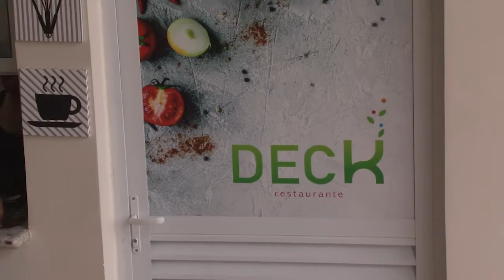Festa da Juventude & Retomada 2018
Foi demais nossa festa! Tudo com alegria, tranquilidade e reflexão. A equipe de monitores da empresa Giramundo deu um show de simpatia, alegria e entretenimento.

História :
Foi em uma assembleia histórica realizada em 21 de abril de 1991, que as companheiras e companheiros votaram pela destituição da antiga diretoria pelega e retomaram o sindicato de volta para a categoria, recolocando-o novamente na trilha das lutas na defesa dos direitos e interesses da classe trabalhadora. À época, a denominação era Sindicato dos Químicos e Abrasivos de Campinas e Região. A unificação com os sindicatos de Osasco e Vinhedo foi aprovada em plebiscito realizado em 2001 e em congresso em 2002.